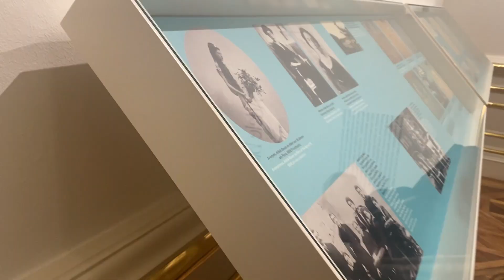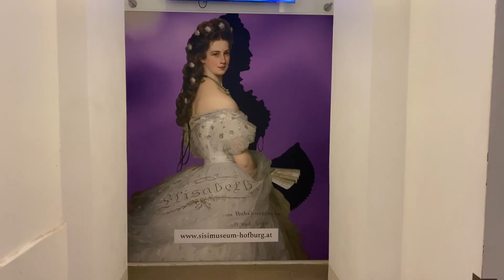Il nostro Natale a Vienna!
Un Natale tra luci, mercatini, profumi e colori a Vienna!
↪ Clicca "MOSTRA ALTRO" per un sacco di link utili ed altre info curiose ↩
💜 Link utili
☆ Video di Massi

💜 FAQ
☆ Quanti anni hai? Ho 31 anni e il mio compleanno è il 30 aprile, per chi interessa sono del Toro!
☆ Che cosa hai studiato? Sono laureata in Scienze filosofiche e lo rifarei altre mille volte!